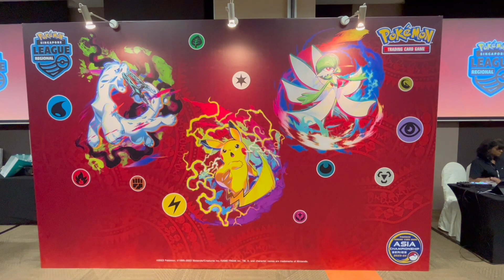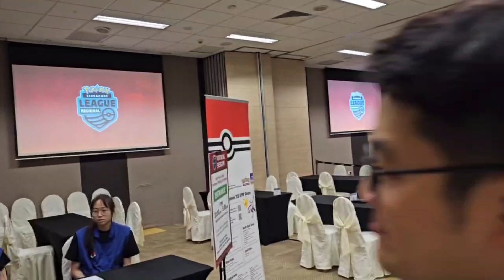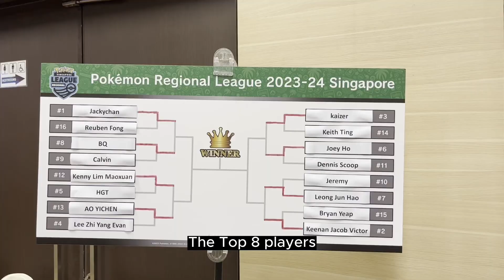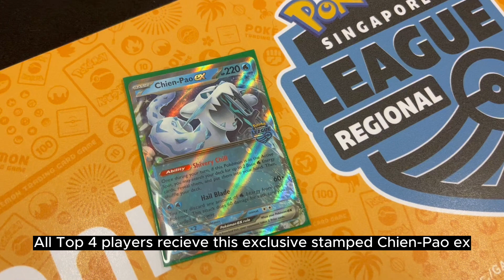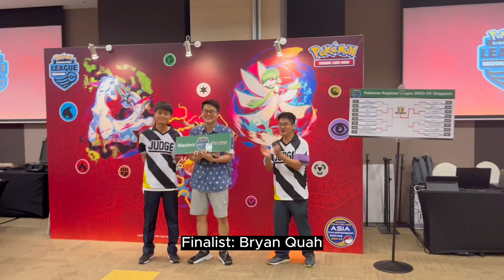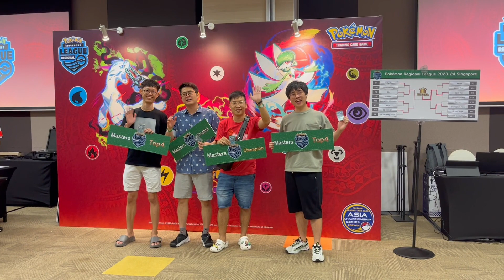Pokemon TCG Singapore Regional League #1 2023/24 Season | The Southern Islands Expedition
The Southern Islands competes at Singapore's first Regional League of the 2023/24 season. Did any of us make it to Top 16? Spoilers: YES, and one of us got all the way to the finals!

What do you think of the first major tournament of the season? How was your experience?

Like what we’re wearing? or send a pm to The Southern Islands to cop your fav new gamer T-Shirts.

Let us know if you have something you'd like us to discuss!

for your competitive Pokemon TCG needs.